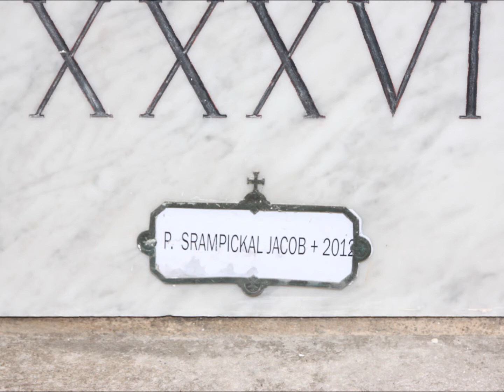Fr. Jacob Srampickal's Funeral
JACOB SRAMPICKAL, S. J. (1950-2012)
Professor of Social Communications at the Pontifical Gregorian University
DIED IN KNITTELFELD, AUSTRIA, ON 14TH APRIL, 2012

Born: 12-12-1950 in Vettimattom, Thodupuzha, Kerala, India
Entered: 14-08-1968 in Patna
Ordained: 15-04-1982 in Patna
Final Vows: 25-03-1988 in Patna

It was an unexpected shock last year when Jacob, on a visit to Patna, suffered a stroke in Pune. He seemed to be too young for such an attack. But it was a cause of great joy when we saw how he recovered so quickly, and was able to return to his teaching work at the Gregorian in Rome. However, our relief was premature. He suffered another stroke in a place called Knittelfeld near Graz in Austria on the 3rd of April, 2012, and the brain damage was too great. He died in the hospital in Austria on 14th April, 2012. His passing away is a great loss to the Gregorian, and also to the Patna Province. He once wrote, "Patna is my first love, the Patna Jesuits are my brothers, and the people of Bihar have taught me a lot."

Jacob followed in the footsteps of his brother Fr. Joseph, S. J., who joined the Patna Jesuits some years before Jacob. Another brother lived in Patna for some years, and was married here. So this missionary family has made a great contribution to the Church in Patna and its people. We are deeply grateful to them, and remember them in our prayers, especially now that Jacob has gone to his eternal reward.

From his earliest days in the Society, Jacob showed a keen interest in the media apostolate. He got an early start in regency at Chitrabani in Kolkata and at Ravi Bharati, our audio-visual center at Navjyoti Niketan, Patna, from 1977 to 1979. After getting his M. A. in Hindi in Mumbai, and his Ph. D. in media at Leeds, England, Jacob returned for a year of pastoral ministry at Barbigha. Then he moved to Ravi Bharati as assistant Director and director from 1984 to 1996. His services were requested by Assistancy Centre NISCORT, in Delhi and he was there from 1997 to 2003. Finally, he was called to Rome, and taught media at the Gregorian from 2003 till his death. He was the author or editor of several media books.
(from the Obituary published by Patna Jesuit Province)